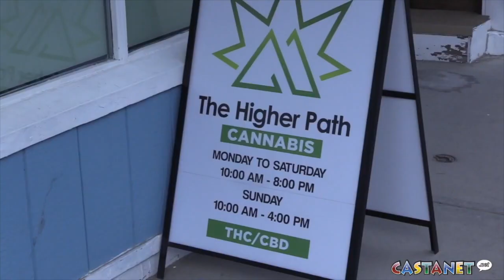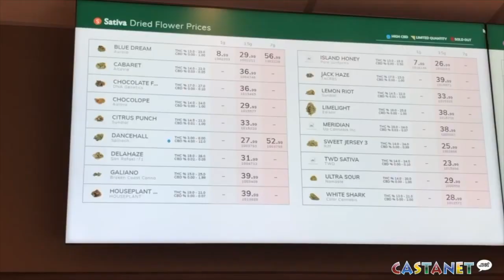Unfair advantage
BC government has advantage selling pot